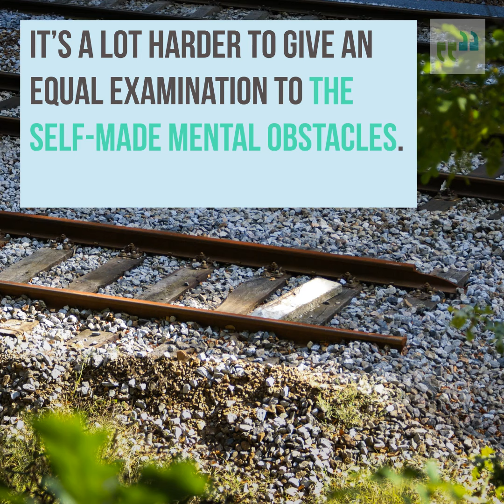THOUGHT OF THE DAY - Don't Do This To Succeed Today!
Even though we are just a business, we care about our people and we care about life. Take a moment to watch this video we put together a few years back. It just apply to your personal life and circumstances today.

Two important beliefs to watch that can undo your reality and opportunity are your perception and belief. Key to this is the notion: "If I Won, I Made It Happen; If I Lost, It’s Not My Fault".